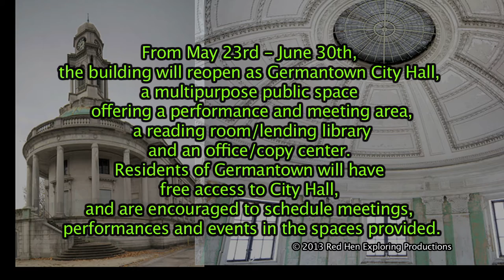HiddenCityPhiladelphia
Germantown Town Hall

Oakland-based artist Jacob Wick in partnership with Germantown collaborative the Think Tank That Has Yet To Be Named, will turn vacant Germantown Town Hall--which never actually served as a town hall for Germantown--into Germantown City Hall, a functional public space for Germantown residents and festival-goers, complete with a meeting space/performance area, reading room/lending library and office/copy center.